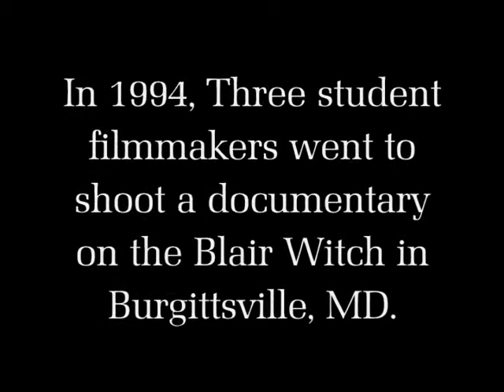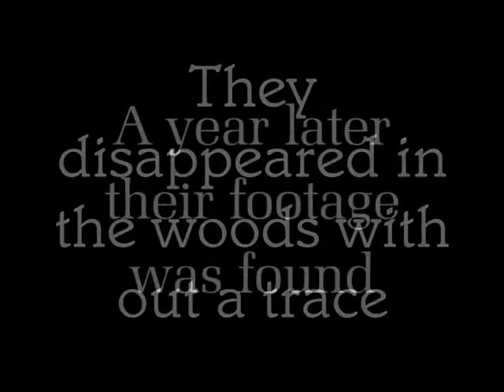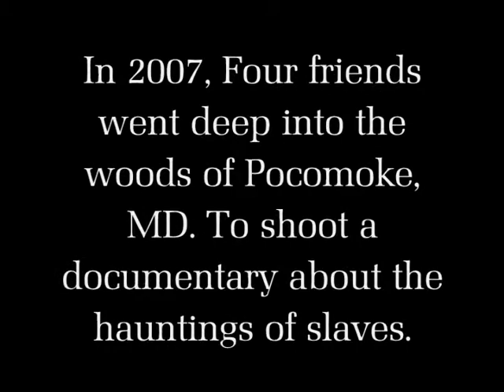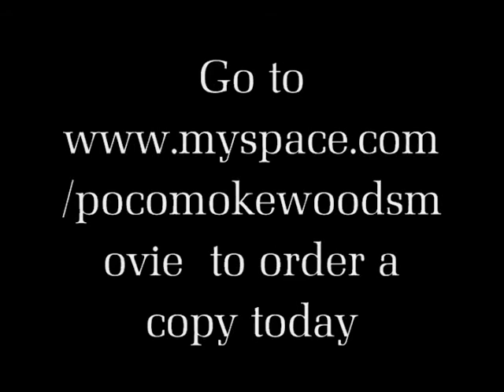The last Pocomoke Woods Documentary Trailer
This will be the last Pocomoke Woods Documentary trailer